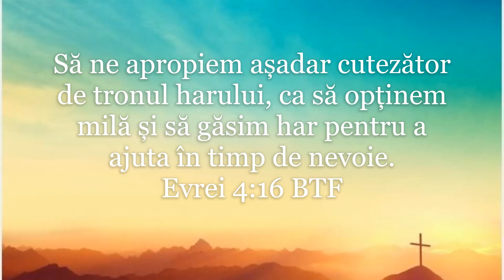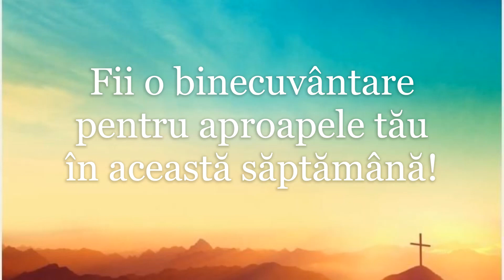A Safe Place To Rest - Genesis 49:13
Pastor Paul Hamilton, 8 August 2021, Chișinău, Moldova